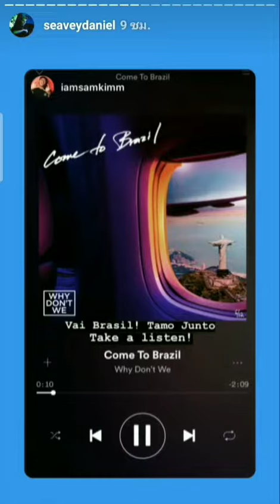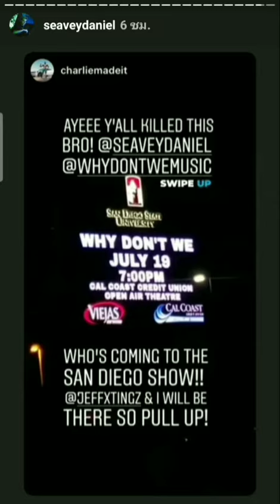Daniel Seavey via stories Instagram (06/28/2019) In Australia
It's the 28th In Australia
I freaking love new song

The boys went to Brisbane and the Currumbin Wildlife Sanctuary in Gold Coast Queensland Australia 💚